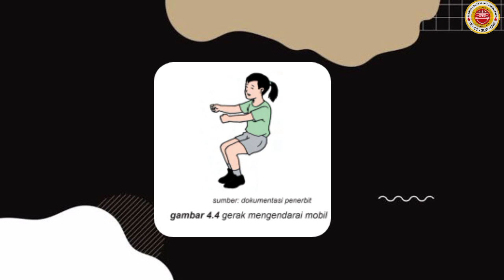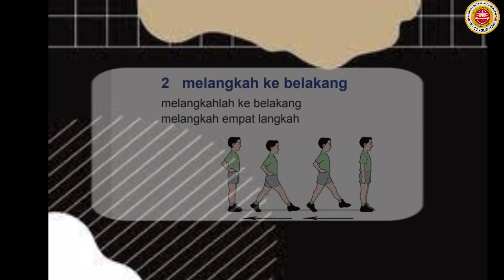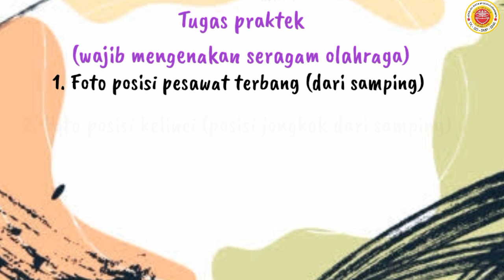1 Penjas 12 Januari 2021